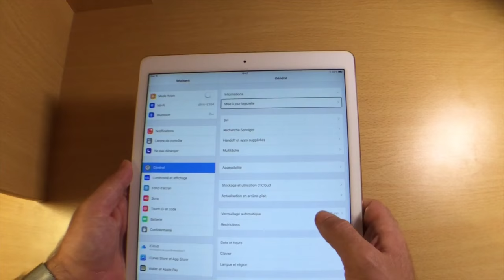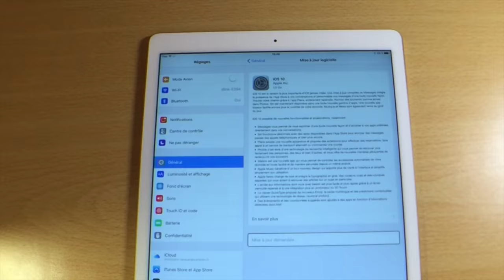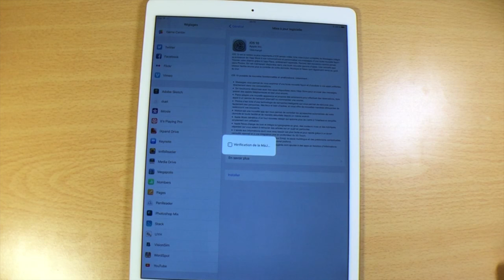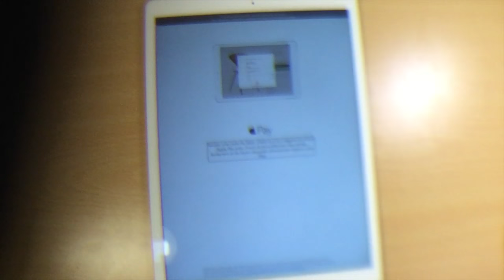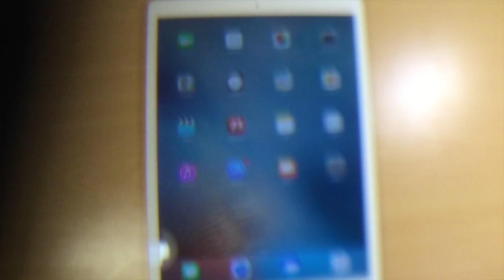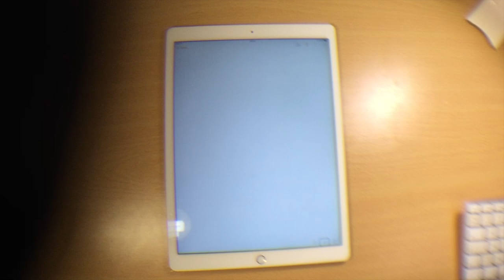Présentation Et Installation IOS iPhone iPad ipod Touch